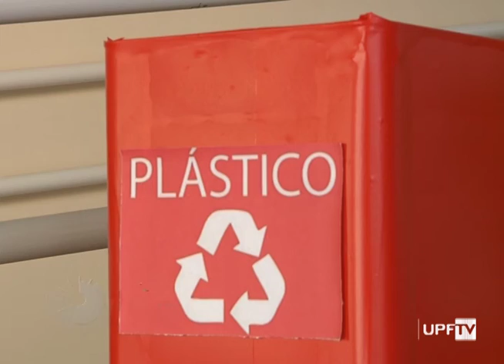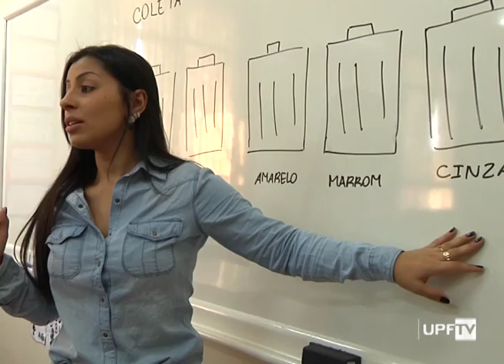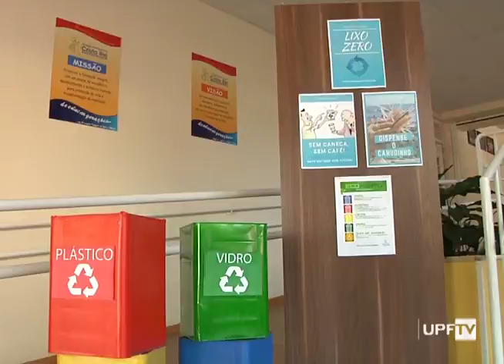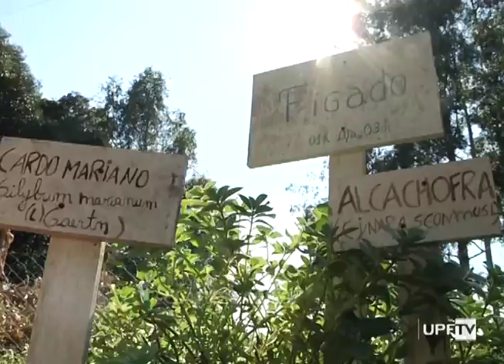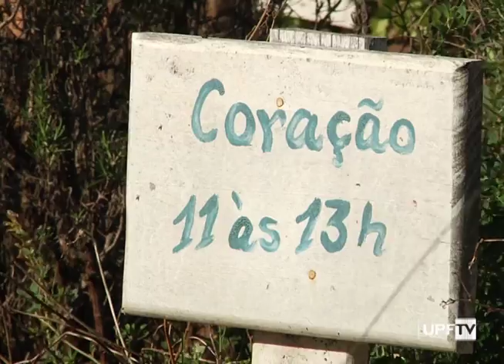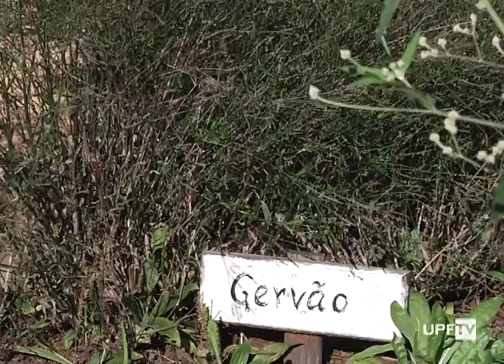Hora da Notícia 12.06.2018 – na íntegra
- Andamento Obras Av. Brasil PF
- Terapia de Casal – Série Entrevistas Amor
- Escolas Pela Paz
- Projeto Ambiental Cristo Rei
- Horto Medicinal Comunitário Quatro Irmãos